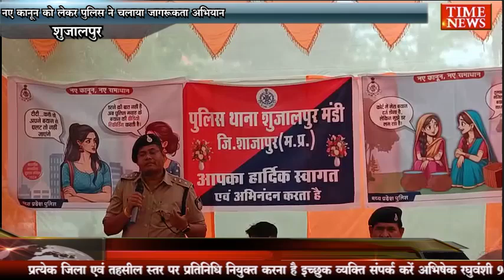नए कानून को लेकर पुलिस ने चलाया जागरूकता अभियान